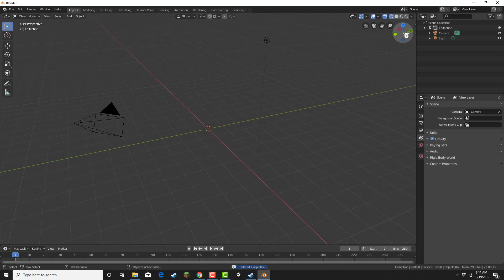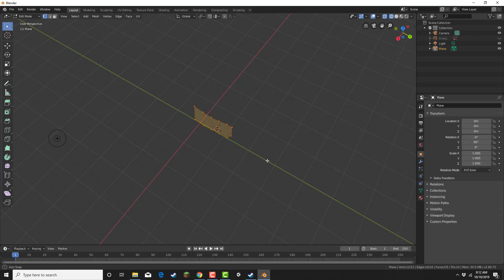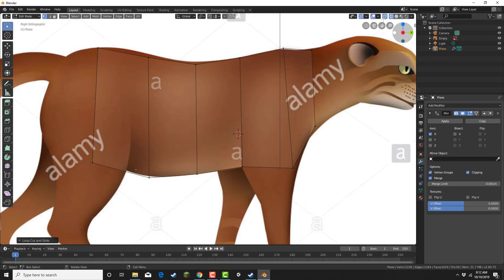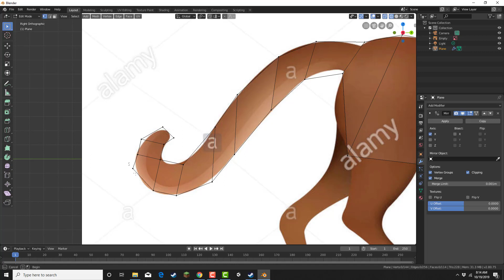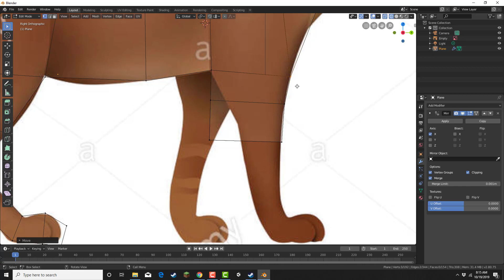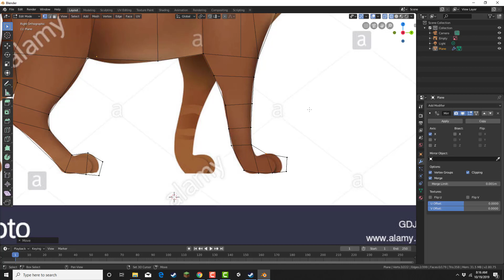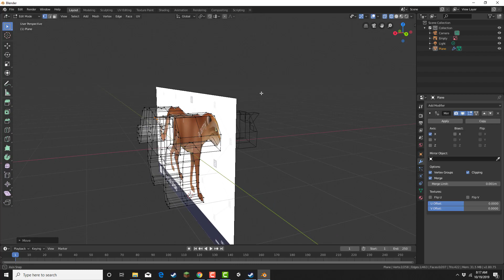Bay Cat Mdoeling